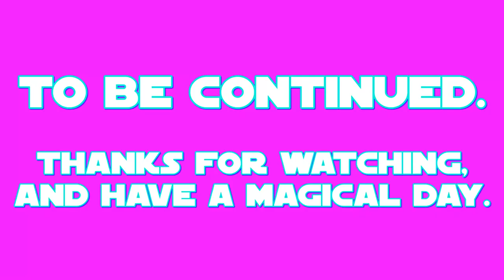E.S: Captain Celaeno Part 5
this is my 5th part of my 19th episode of E.S (Equestrian Sculptions) which shows my sculpting of Captain Celaeno the anthropomorphic parrot from a 2017 US-Canadian film called: My Little Pony: The Movie.

the 5th part shows the full making of the hair-feathers for the head and the naval hat.
Celaeno's color prefabrication took place on APR.